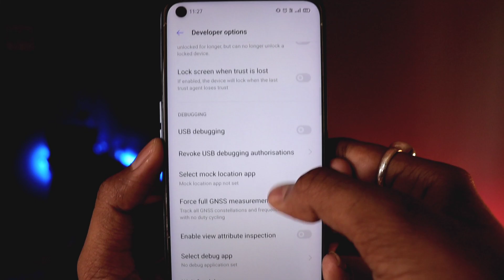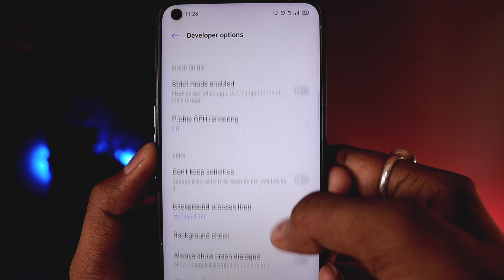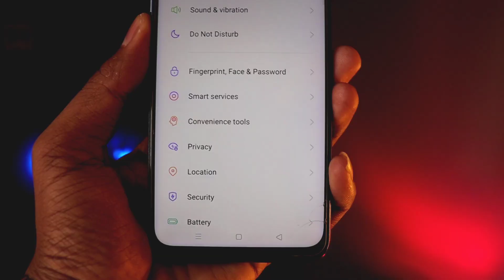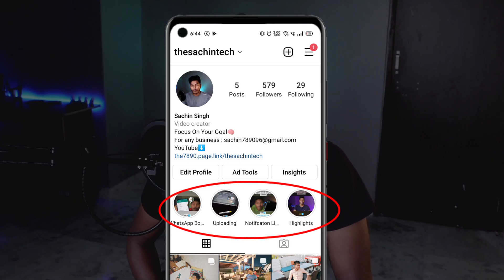Enable 120 Hz Refresh Rate In Any phone | How To Increase Refresh Rate On Android | The Sachin Tech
Dosto ager apko phone slow problem dekhne ko milta hain apke phone pe ya fir apka phone hang problem hota hain so is video ko end tak jarur watch kare because aj main apke phone pe 120 hz tak ka screen refresh rate ke liye kuch useful settings share karunga jiske bad apka phone bohot hi jyada smooth ho jayega so stay tuned.

Save extra 15% using the code : IKAMA2851678

                   • Follow karo guys •

                           • My Gears •

Key Light

Background light :
                                                 ( paid link )

                       • Your Queries •

refresh rate
lag fix
lag problem
realme 8 refresh rate
phone lag problem
screen refresh rate
pubg lag fix mobile
bgmi slow problem
phone slow problem
bgmi lag fix 2 gb ram
bgmi lag fix 3 gb ram
bgmi lag fix 6 gb ram
120hz display phone
how to increase refresh rate on android
how to change refresh rate on android
how to check refresh rate of mobile
refresh rate kaise badhaye
120hz refresh rate phone
realme 8 refresh rate settings
refresh rate kya hota hai
what is refresh rate in mobile
how to increase hz on android
120 fps mobile phone
how to get 120hz on any phone
how to refresh phone
increase refresh rate android